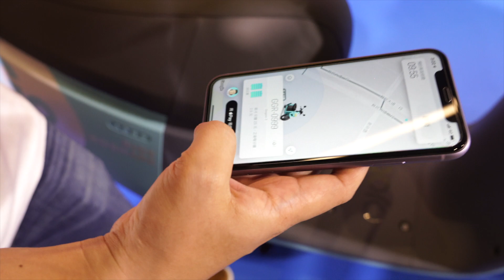終於來了！GoShare開放新北市啦！刷Visa還能1元騎到飽！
如果我從台北騎去台南，抽到一塊錢...但我沒有Apple Pay🤣

等了好久，GoShare終於開放新北市啦，雖然只是部分開放啦，不過也是方便很多啊，另外還增加了Gogoro 3的新車，選擇又更多元啦~
另外在八月中前GoShare還提供一大堆的優惠，想嘗試看看GoShare的朋友，把握機會體驗一下吧！

7/30~8/2，全台GoShare服務車款第 6 分鐘後，每分鐘只要1 元，而且不限騎乘次數。
7/30~8/13，凡完成有效騎乘 GoShare ，並於新北市服務範圍內借車或還車，即可獲得 $20 元騎乘金優惠券一張，每位用戶累計最高可獲得總價值 $100 元騎乘金優惠券。
8/1 ~8/31，台新銀行信用卡全卡友綁定 Apple Pay 付款，首筆就有 50% 刷卡金無上限回饋，之後趟趟賺 20% 刷卡金回饋。
8/1 ~8/31，以滙豐銀行信用卡支付 GoShare 騎乘費用，完成指定騎乘次數最高可獲得 $60 元刷卡金回饋，騎越多，賺越多。
8/1 ~9/30，使用任一凱基銀行信用卡綁定 Apple Pay 支付 GoShare 騎乘費用，首筆即獲 100% 刷卡金，每人回饋上限 $100 元；之後每趟有效騎乘均有 20% 刷卡金回饋，每人回饋上限 $200 元。